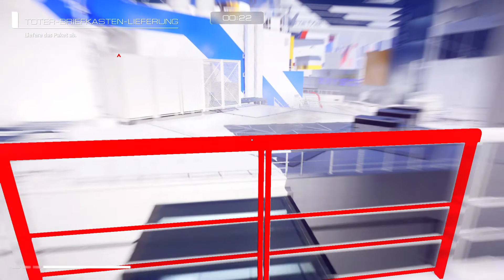Let's Play - Mirror's Edge Catalyst - Story - Folge 7 - Deutsch / German Gameplay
NixName der DickWanst spielt in seiner Let's Play Serie Mirror's Edge Catalyst durch.

Wir beginnen Mirror's Edge Catalyst damit, dass Faith aus dem Gefängnis entlassen wird, wissen allerdings nicht, warum Faith im Knast war, was auch durch das Ende von Mirror's Edge nicht aufgeschlüsselt wurde.

Kaum aus dem Knast raus beginnen wir sofort wieder unsere kriminelle Karriere als Runner.

Noah kontaktiert uns über Icarus, einen eigentlich recht sexy Boi, aber als Frau von Welt, mit Sanduhrfigur, stellen wir uns selbstverständlich als nicht kopulierbar hin. Doch offenbar schlägt unser Herz für Nomad.

Es wird allerdings nichts aus dem Sex, da wir sofort wieder damit beschäftigt sind, dass komplexe Konstrukt zwischen KrugerSec, Noah, Birdmanund und Dogen zu vervollständigen. Allerdings werden wir oft wie ein kleines Mädchen als Spielball zwischen den Fronten benutzt, wodurch wir uns manchmal auch in unserer Kopulationsfähigkeit bestätigt fühlen.

Neben Gebäuden, welche wir Zerstören, abstürzenden Hubschaubern und Hackerangriffen, die sogar Menschenleben in Gefahr bringen, erleben wir eine epische Story dessen Ausgang wir hier zusammen in diesen Let's Play erleben werden.